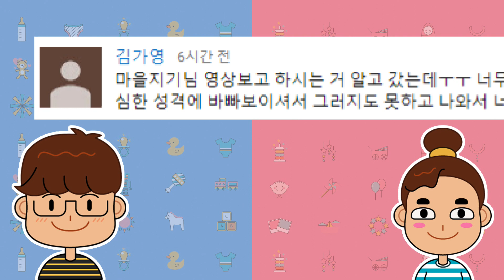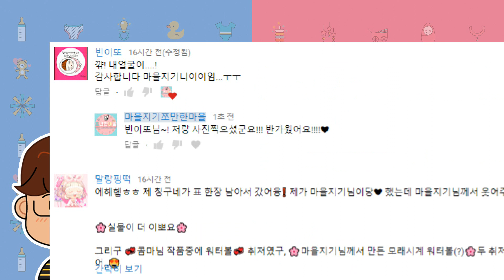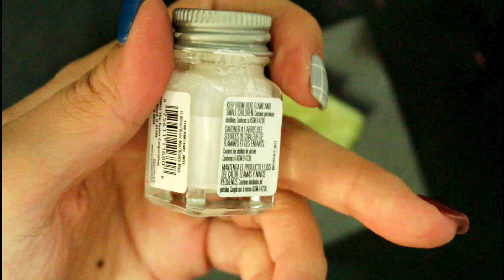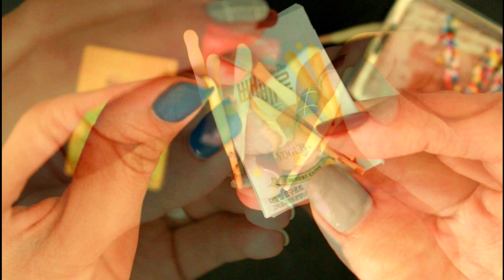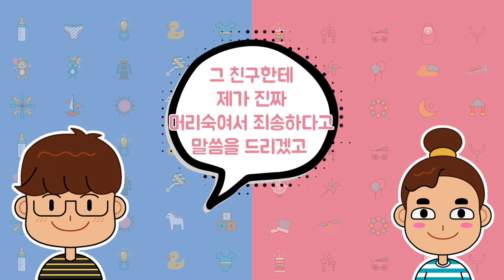[pepero day] 절대 먹으면 안되는 빼빼로?! 빼빼로데이 기념 롯데신상 빼빼로 만들기♥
사용된 재료는 더보기 클릭!♥
안녕하세요~ 쪼만한마을입니다! 롯데에서 신상 빼빼로를 출시했다고 하네요?
오늘은 곧 다가올 빼빼로를 기념하며 손톱만한 빼빼로를 만들어봤어요ㅎㅎ 절대 먹으면 안되는 거 아시죠?!

1. [A형남자A형여자] ← 요기링크클릭!

2. [사인큐] ← 요기링크클릭!

Hi guys, welcome to our small village.
On our channel you can watch different kinds of miniatures and DIY.
And you can also watch videos on toy review,
interesting experiments and doing challenges by our four men.
I hope you enjoy watching our videos and Thank you.